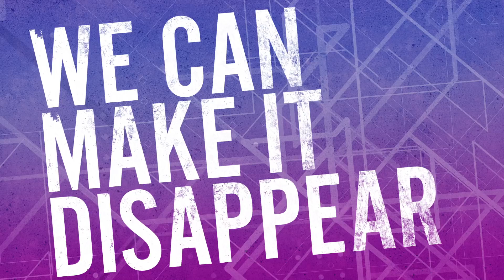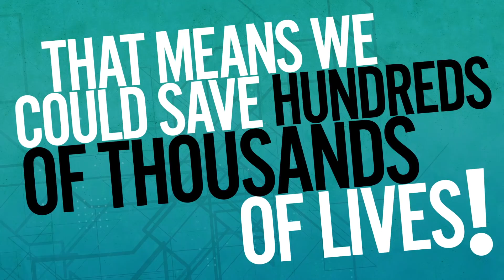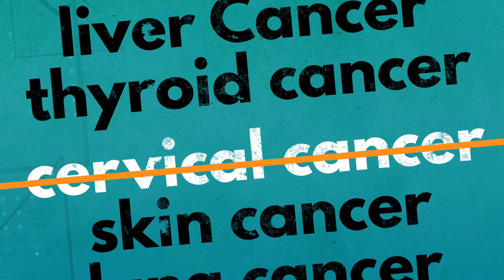We Can Eradicate Cervical Cancer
We can eradicate cervical cancer in just one generation! And save the lives of 250,000 women (daughters, wives, mothers, sisters, partners, friends...) who die each year. Watch and learn how HPV vaccination and regular cervical screening can  make a difference.